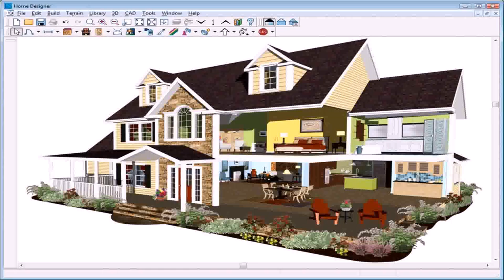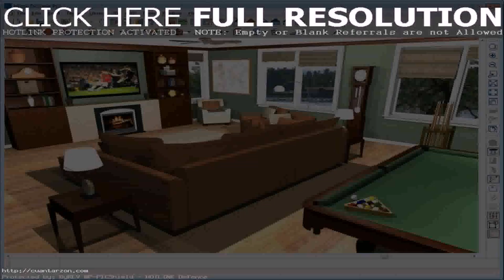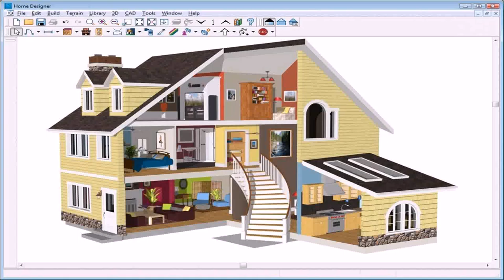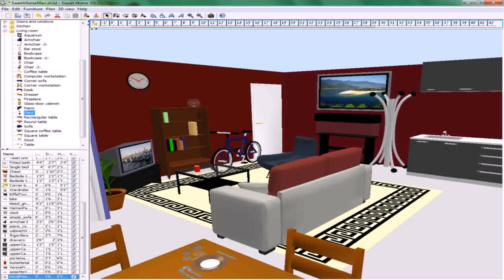Home Design Interior Download (see description)